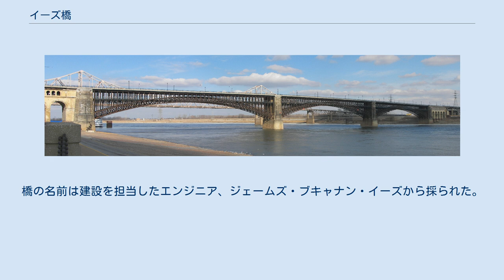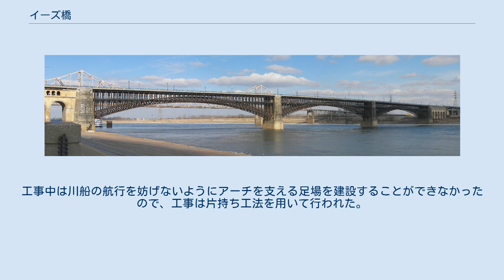イーズ橋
建設中のイーズ橋 イーズ橋（Eads Bridge）はアメリカ合衆国を流れるミシシッピ川に架かっている鉄道道路併用橋である。
 イーズ橋は、セントルイスとイーストセントルイスを結んでいる。
セントルイス側の北にはラクリーズ・ランディング、南にはジェファーソン・ナショナル・エクスパンション・メモリアルがある。
橋の名前は建設を担当したエンジニア、ジェームズ・ブキャナン・イーズから採られた。
全長は1964メートルで、完成した1874年当時世界で最も長いアーチ橋だった。
鋼製のリブアーチ橋はとても大胆な試みで、イーズ橋は主要材料に鋼鉄を最初に用いた大きな橋として知られている。
 また、イーズ橋は建設するときに片持ち方式と、ニューマチック・ケーソン工法を使用した最初の例の一つである。
そのためケーソン病（減圧症）が多発し、15人が死亡、2人に身体障害が残り77人が深刻な症状に悩まされた。
 イーズ橋はセントルイスのターミナルレイルロードアソシエーションが所有していたが、1989年にマッカーサー橋が完成すると社の所有を離れた。
現在では上層が歩行者と自動車用、下層がセントルイスのメトロリンクによって使用されている。
 イーズ橋はミシシッピ川を渡りセントルイスに達する橋のうち一番古く架けられた橋である。
その当時は南北戦争以前とは違い、河川交通の重要性は低くなりシカゴが西部の商業の中心として台頭してくる頃だった。
イーズ橋はシカゴの優位をひっくり返す切り札と考えられていたのである。
リブアーチはすでによく知られた工法だったが、それでもイーズ橋は大胆な橋とみなされた。
鋼管からなる3つのスパンは両岸の橋台と川の中の2つの橋脚に支えられている。
上層と下層それぞれのためにアーチは2.4m離れた二重になっている。
 イーズ橋の建設にあたり、様々な難題があった。
州と連邦政府は吊橋と跳ね橋、木製の橋を禁止していたし、スパンの大きさと水面からの高さ制限もあった。
東岸の氾濫原は低く西岸は崖のようになっていた。
また、川底の岩盤はとても深かった。
しかしその結果として精密さ、正確さは画期的なものとなった。
イーズは鋼の持つ圧縮強度がアーチ橋にふさわしいと主張した。
イーズ橋は大きな建造物に鋳造クロム鋼を使用したほぼ間違いなく最初の例である。
しかし一方で錬鉄も大量に使用されている。
川底の岩盤が深かったためケーソン工法が使用された。
工事中は川船の航行を妨げないようにアーチを支える足場を建設することができなかったので、工事は片持ち工法を用いて行われた。